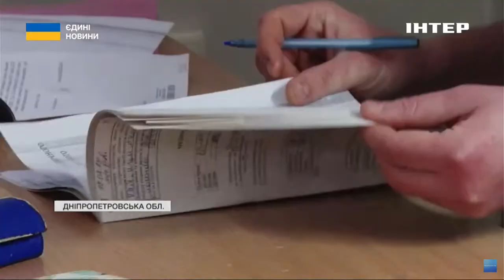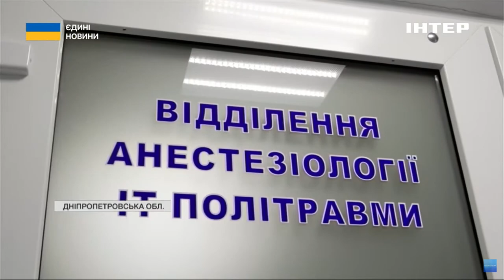Рятував новонароджених попри обстріли: спогади медика з Лисичанська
За час повномасштабного вторгнення росіяни зруйнували 177 медзакладів. А майже півтори тисячі пошкоджено. Це дані Міністерства охорони здоров'я. Серед понівечених і дитяча лікарня в Лисичанську. Ворог вдарив по медзакладу касетними снарядами. Наша наступна історія - це спогади медика з Лисичанська Михайла Саленкова про те, як він рятував життя маленьких жителів Луганщини. Лікарі, які лишаються на варті, навіть коли по медзакладу цілять ворожими бомбами. Про них розповість Олена Мендалюк.